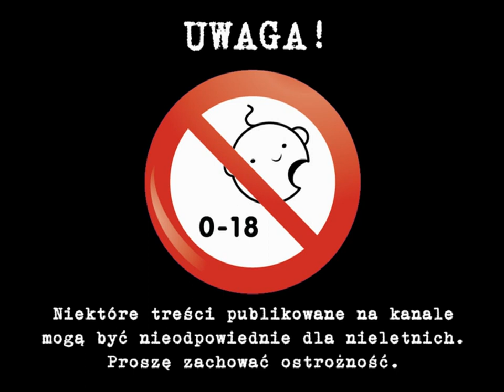EpickaBitwaCreepypast - Laughing Jack vs The Rake [ Lektor PL ] + 18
Trzecia część pojedynków najpopularniejszych creepypast, które proponujecie WY i Wy głosujecie na swoich faworytów. Tym razem zmierzą się niesławny Laughing Jack oraz bestia z piekła rodem - The Rake. Kto wygra tym razem? Zapraszam do słuchania.
Podobały Ci się użyte dźwięki, muzyka i obrazy? Koniecznie sprawdź profile twórców, których prace wykorzystałem!!! Dzięki ich hojności możemy cieszyć się darmową sztuką na licencjach Creative Commons. Serdecznie polecam!
© Zasoby Creative Commons oraz Domeny Publicznej użyte w filmie:
- Mechanolith & All This - Scoring Action & And Awaken – Stings & Long Note Three